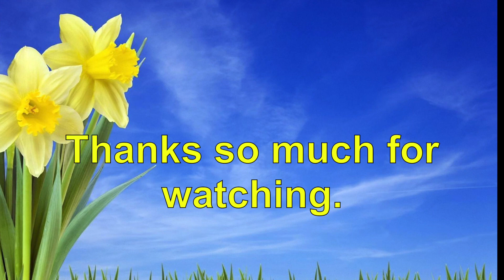Scripture and Sermon April 2, 2023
Songs
How Lovely, Lord, How Lovely
Go to Dark Gethsemane
For the Bread, Which You Have Broken